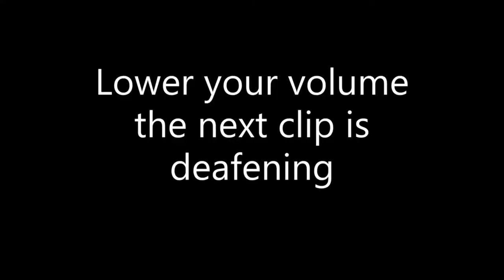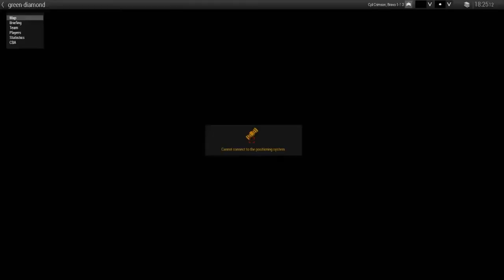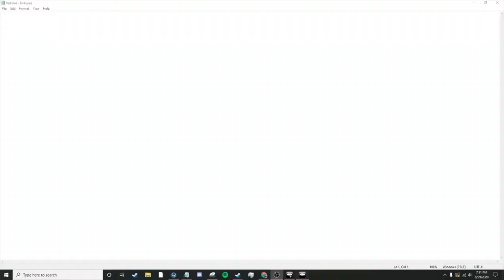SESO Arma Funny Moments 3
and yeah I know I put a clip twice in here and forgot about it so sue me.

1. Priare fire side op
2.Priare fire side op
3. Operation Beartrap
4. Anastasi
5. Anastasi
6. Anastasi
7. Anastasi
8. Anastasi
9. Anastasi
10. Anastasi
11. Anastasi
12. Anastasi
13. Anastasi
14. Anastasi
15. Operation Green Diamond
16. Operation Green Diamond
17. Operation Green Diamond
18. Operation Green Diamond?
19. Operation Green Diamond
20. Operation Green Diamond
21. Operation Green Diamond
22. Operation Boss Baby (One time Operation)
23. Squodel Side Operation
24. Ryder Side Operation?
25. Operation Beartrap
26. Operation Warsaw Uprising
27. Ryder Side Operation?
28. Operation Beartrap
29. Operation Beartrap
30.Operation Burning Buddhist

1. 0:00-2:12 "Helicopter Crash"
2. 2:13-3:02 "Pickle vs Shovel"
3. 3:04-3:44 "Spaceman vs Tank"
4. 3:46-4:43 "Classic Crimson"
5. 4:44-7:12 "The big boysss"
6. 7:13-10:23 "Arma at its finest"
7. 10:24-11:02 "Crimson vs apc"
8. 11:07-12:47 "that was the worst!"
9. 12:48-13:13 "Calculated"
10. 13:14-13:41 "I think someone was shooting at you"
11. 13:42-14:38 "Crimson where'd you go?"
12. 14:39-16:42 "any enemies nearby?"
13. 16:43-19:41 "you drive like a woman!"
14. 19:42-22:19 "too busy lookin at his hands"
15. 22:20-23:14 "RUN!"
16. 23:15-24:05 "GET OUTTA TEH CAR!"
17. 23:16- 24:22 "breakcheck"
18. 24:43--24:52 "flying"
19. 24:53-25:08 "blue lives matter?"
20. 25:09-26:29 "yer askin the wrong questions!"
21. 26:30-26:53 "fuck all of you!"
22. 26:54-28:09 "For the Trooper Korps!
23. 28:10-32:23 "Mm Nice ass"
24. 23:24-32:51 "thats not where you left it!"
25. 32:52-35:02 "Fuck off Sag!"
26. 35:03-38:51 "Mace I swear to god!"
27. 38:52-39:17 "repeated clip #24"
28. 39:19-39:47 "mission complete"
29. 39:48-41:10 "I give you Crimson!"
30. 41:11-42:35 "Look at Crimson's crotch and Interact..."